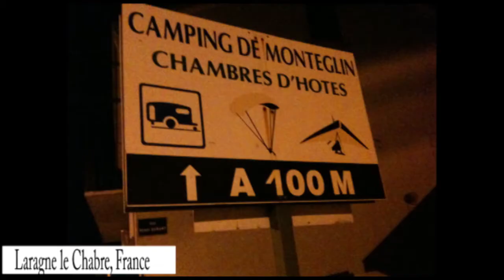Hang gliding France 2011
Hang gliding in , Chindrieux, Saint Andre les Alpes and Laragne le Chabre